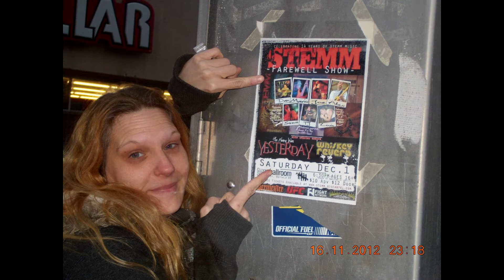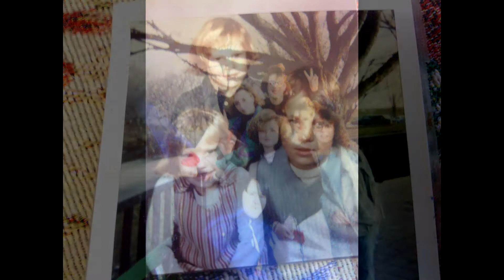Amanda J. Nikolova (Peacock) - A Video Memorial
Feb 24, 1975 - Aug 26, 2017.